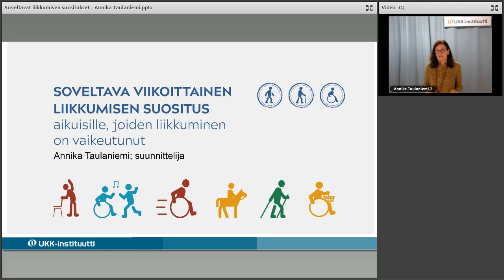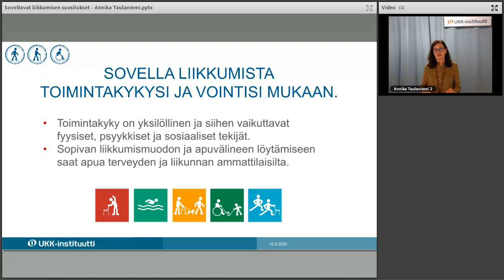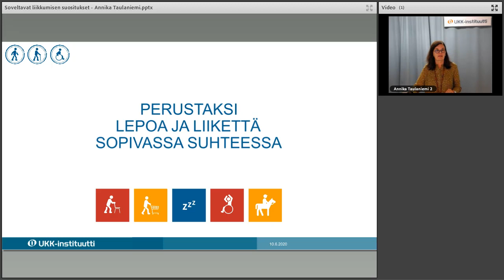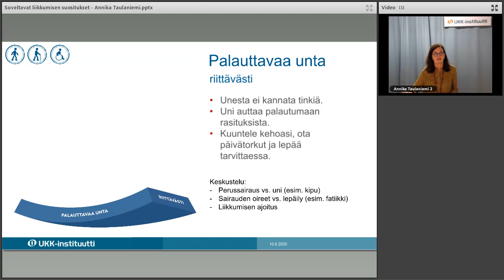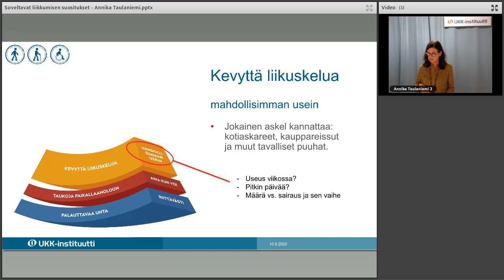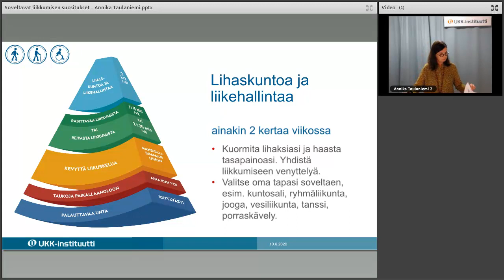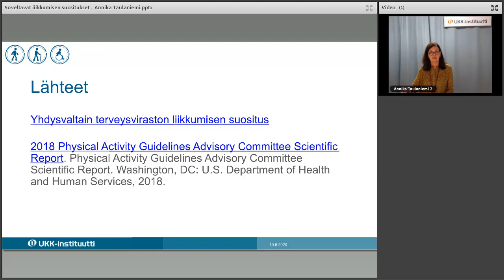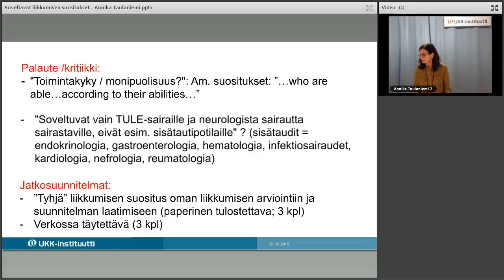Soveltavat liikkumisen suositukset - Annika Taulaniemi